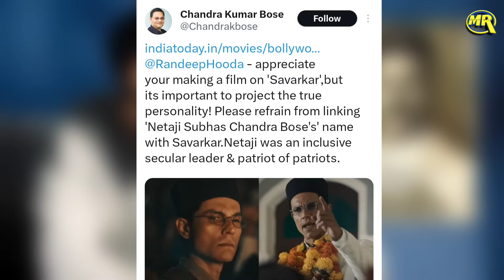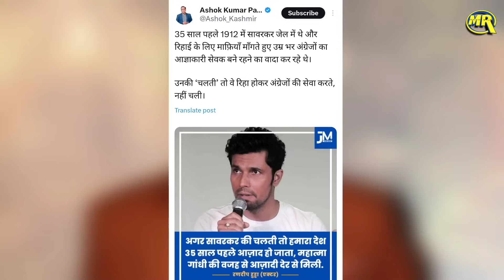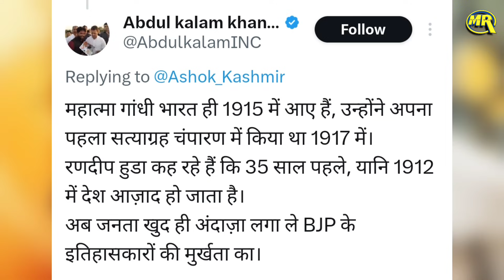Randeep Hooda Trolled For Comment on Savarkar and Freedom | सावरकर और आज़ादी पर ट्रोल हुए रणदीप हुडा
Randeep Hooda Trolled For Comment on Savarkar and Freedom | सावरकर और आज़ादी पर टिप्पणी के लिए ट्रोल हुए रणदीप हुडा